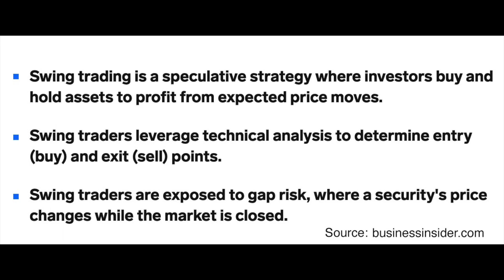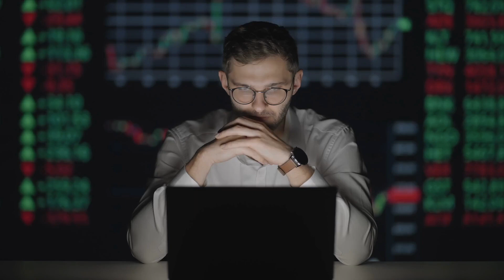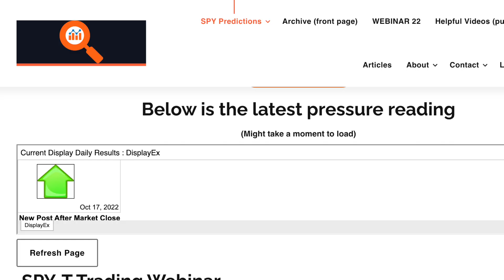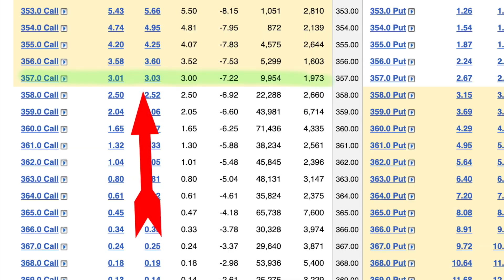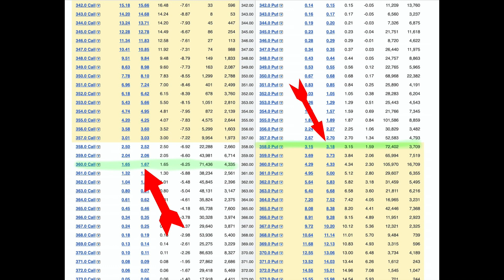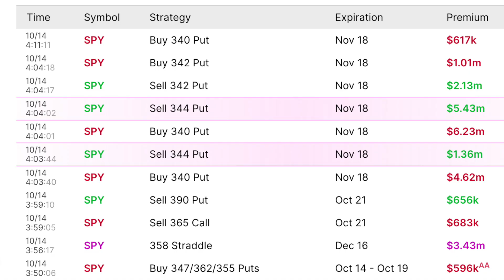POWERFUL SWING TRADE Spy Options Strategy to Profit from Overnight Markets!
SPY Swing Trading Strategy for options traders. Share insight into what you need to consider when trading spy options. NEXT VIDEO Check out the newest free SPY-T trading webinar 2023

Rosh Sillars is not a financial professional. All information shared on this channel is for educational and entertainment purposes. Trade at your own risk.